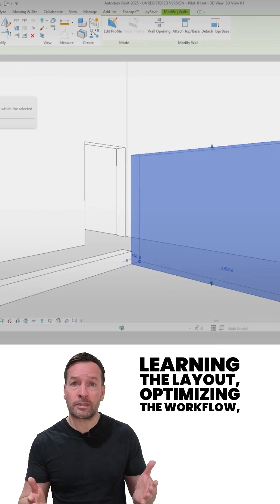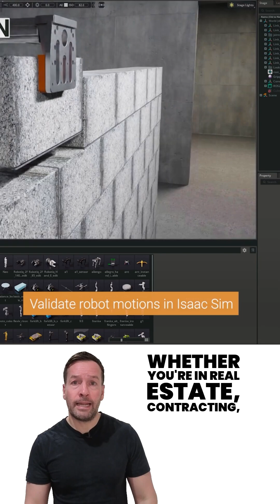$2M AI Robot That Builds Walls 10x Faster!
The $2M AI Robot That Builds Walls 10x Faster is here — and it’s shaking up the U.S. construction industry! 🚧🤖
In today’s robot news update, we break down Buildroid AI’s new AI-powered block-laying robot, designed to solve America’s construction labor shortages, reduce project delays, and cut building costs. Backed by investor Tim Draper, this construction robot uses a BIM-to-BUILD digital twin, powered by Nvidia Omniverse, to simulate real job-sites before laying a single block.

This next-gen robot delivers up to 10x productivity and up to 4x cost savings, making it one of the most disruptive construction robotics innovations in the U.S. market. With pilots already running in the UAE and full robotic crews launching next year, this could become the Procore for Robotics — a fully automated construction workflow integrating Autonomous Mobile Robots (AMRs), AI planning tools, and scalable robotic systems.

If you’re a business owner, operations manager, contractor, developer, engineer, or part of an SME exploring robotics automation ROI, this is the breakthrough you need to watch. AI robots like this can reduce build timelines, create predictable workflows, and massively lower construction costs in the U.S. — transforming real estate, logistics, retail, healthcare, and food industry operations.

Robot Center – Buy robots, robotics consultancy, inspection robots, security robots, and automation solutions:

Robots of London – Robot hire, robot rental, event robots, exhibition robots, and robotics for events across the UK and Europe:

Robot Philosophy – Robot consultancy, robot recruitment, robotics advice, robot insights, robot strategy, and workshops:

ABOUT ROBOPHIL
RoboPhil — also known as Philip English — is a leading Robot YouTuber, Robot Influencer, Robot Trainer, Robot Consultant, and Robot Streamer. He covers the latest robot news, robotics news, AI robots, construction robots, warehouse robots, humanoid robots, and everything happening in the world of advanced automation. Philip is the go-to expert for anyone searching for robot influencers, robot streamers, robot YouTubers, robotics consultants, and robotics trainers looking to integrate robots into real businesses for ROI and efficiency.